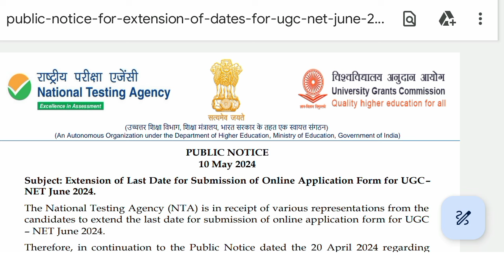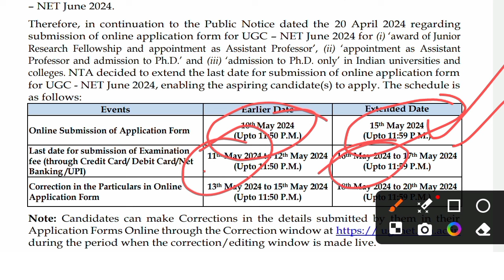UGC NET 2024/Big Update। यूजीसी नेट एग्जाम देने वाले सभी छात्रों के लिए महत्वपूर्ण सूचना।